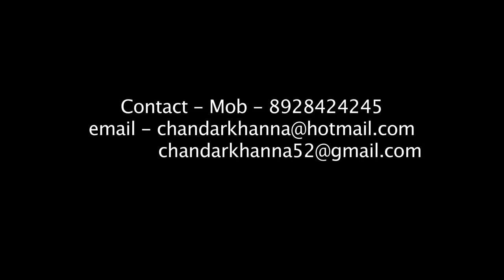FTII Alumnus Chandar Khanna Teaching Acting-Son to marry other religion girl